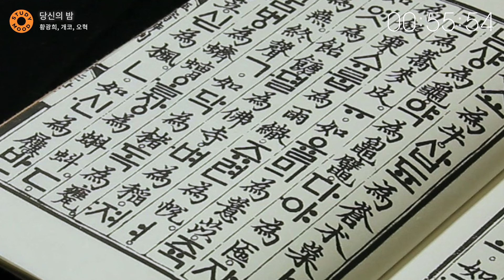【플레이리스트】 🇰🇷제발 한국인이라면 들읍시다!!ㅣ한글날에 듣는 한글 노래 모음🇰🇷ㅣ모트모트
한국어 귀여어 사랑스러어 아름다어
【𝗺𝗼𝘁𝗲𝗺𝗼𝘁𝗲】
공부만 하기에는 지친 당신에게
음악을 선물해 드립니다🎁
해당 플레이리스트의 광고는
유튜브 정책에 의해 자동으로 삽입된 광고입니다.

광고로 발생하는 모든 수익은
음원의 원 저작자에게 돌아갑니다.
모트모트
𝙬𝙬𝙬.𝙢𝙤𝙩𝙚𝙢𝙤𝙩𝙚.𝙠𝙧

(00:00) 1
(03:34) 2
(06:49) 3
(10:52) 4
(14:16) 5
(17:59) 6
(20:34) 7
(23:15) 8
(28:14) 9
(32:12) 10
(36:05) 11
(39:55) 12
(43:23) 13
(46:44) 14
(51:24) 15